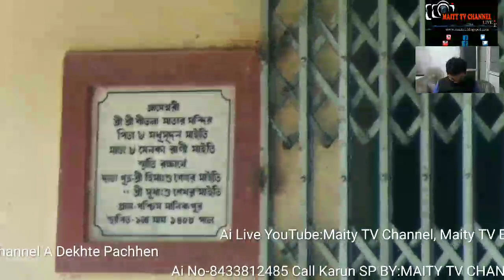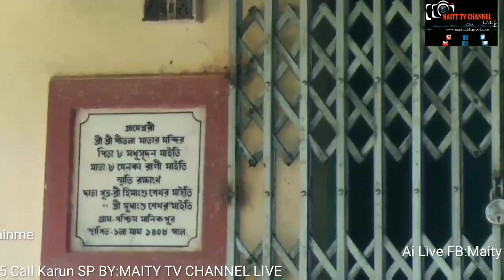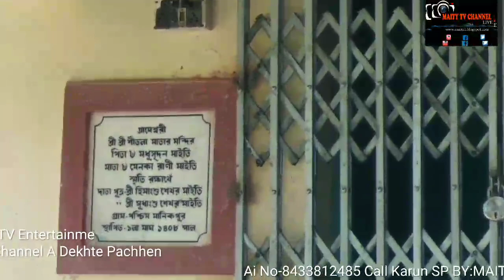গ্রাম্মেশ্বরী শীতলা মাতার মন্দির এর ইতিহাস সম্পর্কে,যিনারা মতামত জানিয়েছেন,তা শুনুন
Subject:গ্রাম্মেশ্বরী শীতলা মাতার মন্দির এর ইতিহাস সম্পর্কে,যিনারা মতামত জানিয়েছেন,তা শুনুন

Description:         Coronavirus
1. Wash hands often use soap and water Or an alcohol- based hand rub.
2. Cover your mouth and nose if you cough Or sneeze with the inside of your elbow.
3. Don't get close to any one who has cold Or flu like symptoms.
4. Go to the doctor if you have a fever, cough or feel that it is difficult to breathe.
5. If you go to the market, don't touch animals Or anything in the area thay stay.

This Live telephonic ProgramSponsored by:Hotel Kep's And Restaurant,Central bus stand,Contai,Purba Medinipur.